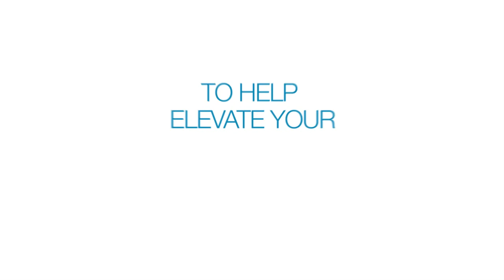How to Be Comfortable On Camera - Look Natural On Video - Personal Branding Quick Tips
It can be scary to face a camera but looking like you feel comfortable on camera is critical to boost your personal branding. Learn how to look natural on video by setting your intention first.

As a woman entrepreneur you are going on livestream? Doing videos for your website?

But how to look natural in front of the camera?

Before you start talking, start thinking about the intention of the message you want to convey. What are the first few thing you want everyone to know? Say it in a most natural and conversational way.

Stop thinking of the camera as a strange object you are looking at, and start thinking about it as you are talking to a friend. You are good on camera. You just need to be yourself.

FocusOnStyle Quick Tips from Sharon Haver are unedited, on-the-go shortcuts to elevate your life, business & style each day with actionable, inspirational and motivational advice to help women be seen so that they can earn more money.

If you love these quick motivational style and success tips, become a FocusOnStyle Insider, join us for free goodies that Sharon only shares by email with her Insider’s community.

where Sharon shares the best styling tips and and strategies for small women business owners, fellow entrepreneurs and fashionistas over 45 who appreciate chic style and success.

DON'T MISS A QUICK TIP::
If you enjoyed this Quick Tips video, Subscribe to the Sharon Haver - FocusOnStyle YouTube channel for expert style tips, fashion advice, success coaching, and the best advice, motivation and inspiration based on Sharon’s three decade career as a fashion style and success expert

7 DAYS TO AMAZING PODCAST:
If you desire to make your life, business and style in the next week, subscribe to the 7 Days To Amazing Podcast on itunes where style + success expert, fashion stylist and bootstrapping entrepreneur Sharon Haver of FocusOnStyle.com as she interviews thought leaders, celebrities, motivational mavens, fun fashionistas, marketing masters, and career catalysts on how to live your most amazing best life

ABOUT SHARON:
Sharon Haver helps women be seen so that that can make more money. She has a three decade career as a style + success strategist including New York fashion stylist for 15 years, internationally known fashion, beauty and style expert, bootstrapping web entrepreneur and the founder of FocusOnStyle.com, online since 1999 (that was waaay before there was such a thing as a fashion blogger),  syndicated fashion advice columnist, the creator of The C'est Chic Crash Course, author of StyleWORD, Fashion Quotes For Real Style, and host of the 7 Days to Amazing Podcast.

IN THE NEWS:
You can read where she has appeared in the media,

STYLE AND SUCCESS PROGRAMS AND SERVICES:
Take your style and success to the next level in a more high touch way